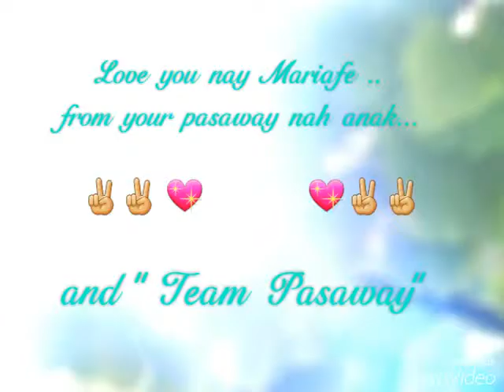Minsan Lang Kita Iibigin feat. Mariafe & Melvin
Feat. Mariafe and Melvin with "Team Pasaway "
Song CTO performed by Ariel Rivera